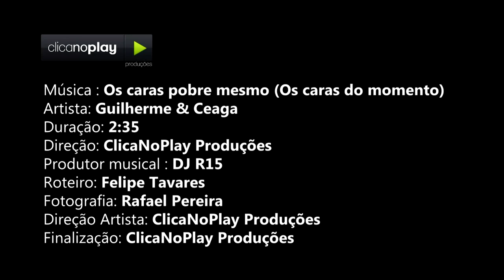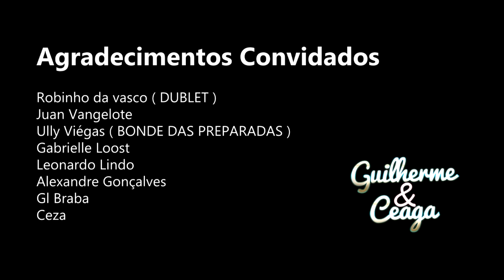Os Pobre do momento - Resposta - MC Nego do Borel (Paródia) Os Cara do momento